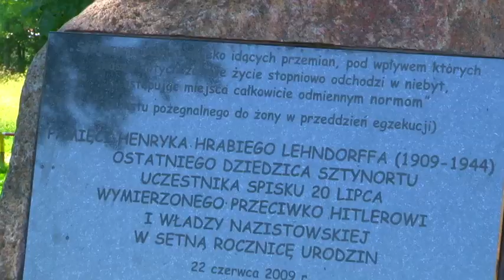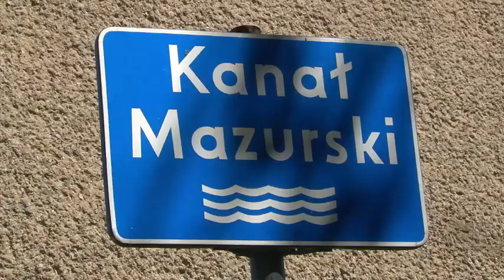Węgorzewo - Atrakcje Turystyczne.mp4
Ziemia Węgorzewska oferuje możliwość zwiedzania ciekawych zabytków sakralnych, obiektów militarnych i budowli hydrotechnicznych